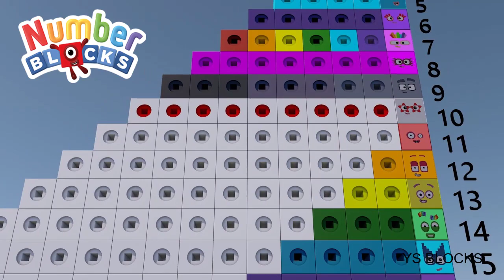Looking for Numberblocks Mathlink Cube 20 STANDING TALL